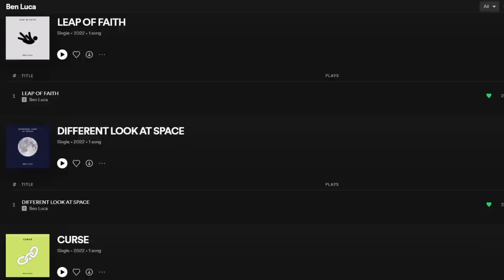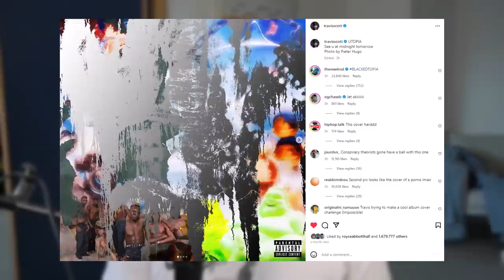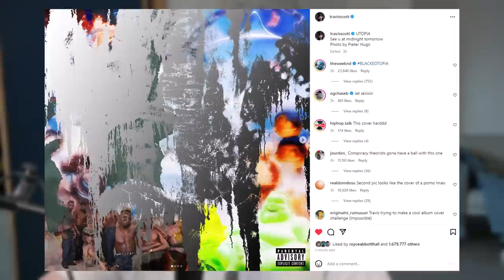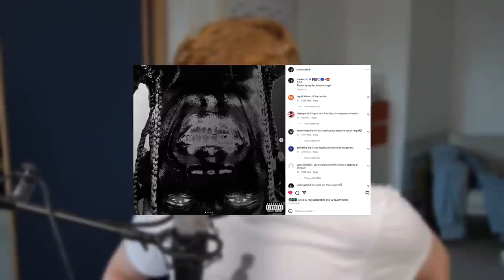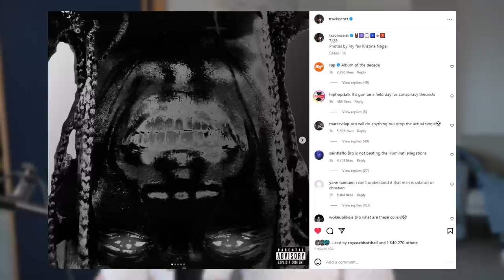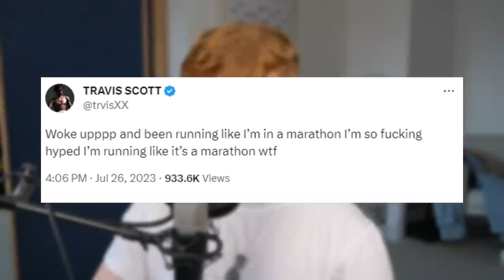MORE COVERS FOR "UTOPIA" + Totems Playing Music For Travis Scott's New Album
Travis Scott just revealed more covers for his new album "Utopia" and totems have surfaced playing music from Utopia in Texas. In this video I go into all the latest info and what we know about the new album.